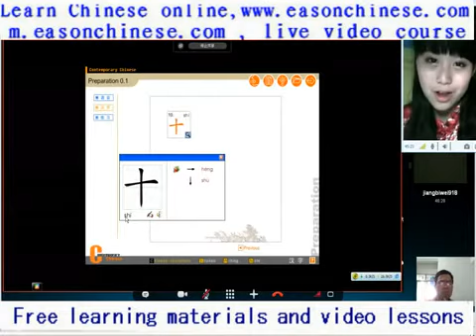1866super funny don't play games with your girlfriend